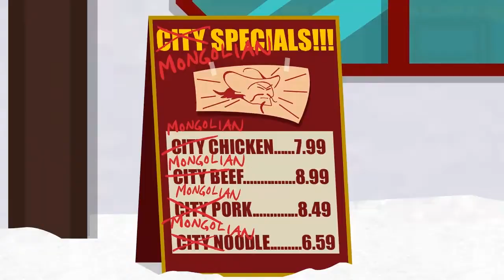[#7/50] Let's Play South Park: Der Stab der Wahrheit [Uncut][German][HD]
► Systeme: PC
► Entwickler: Obsidian Entertainment
► Genre: RPG